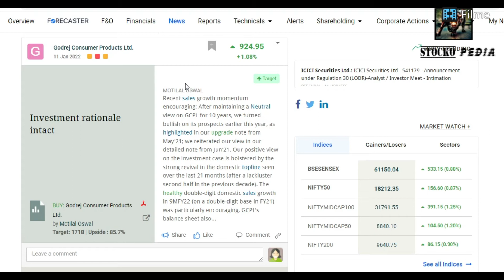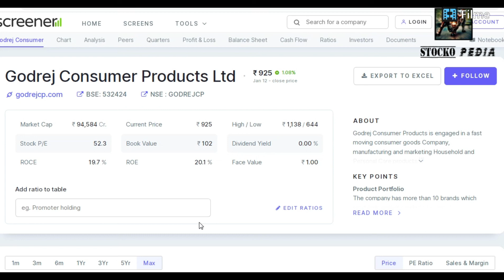GODREJ CONSUMER STOCK ANALYSIS 🔥🔥🔥 GODREJ CONSUMER SHARE LATEST NEWS 🔥 BEST FMCG SHARE🔥GODREJ TARGET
GODREJ CONSUMER STOCK ANALYSIS
GODREJ CONSUMER SHARE LATEST NEWS
 BEST FMCG SHARE
GODREJ CONSUMER BROKARAGE  TARGET